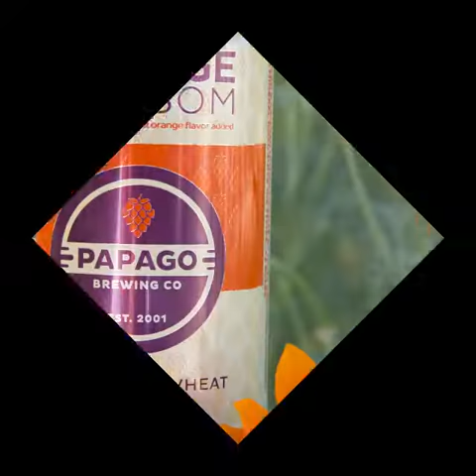Summer Beer Guide Teaser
Check out the full video to see PHOENIX staff reviews.